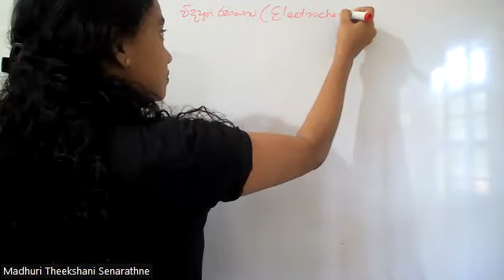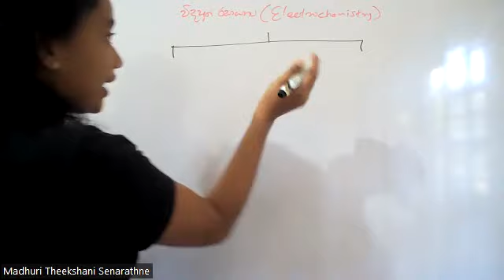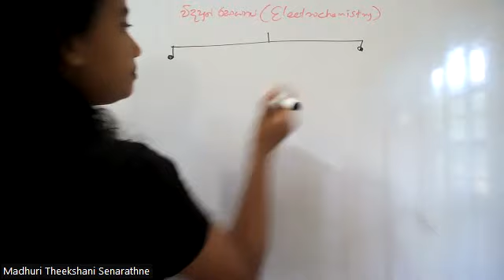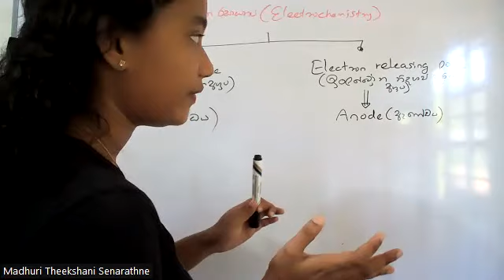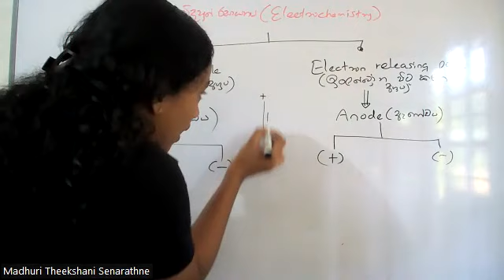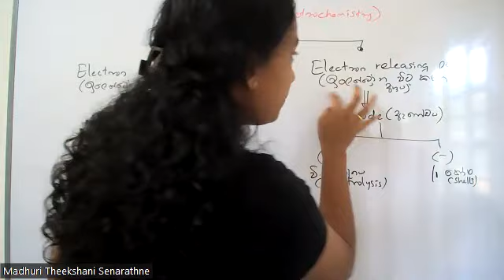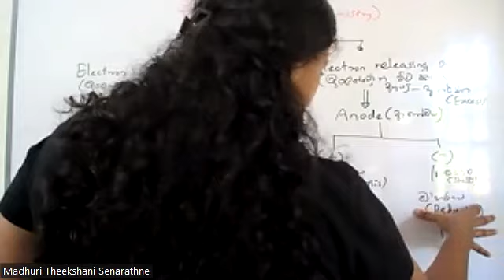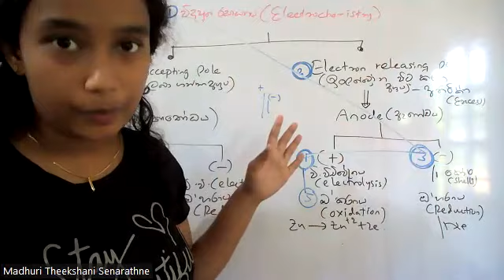Electrochemistry (විද්‍යුත් රසායනය) free lessons in sinhala (076-4327362)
individual/ small group classes also avalable (biology chemistry classes) 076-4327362
RICH Science Madhuri Senarathne